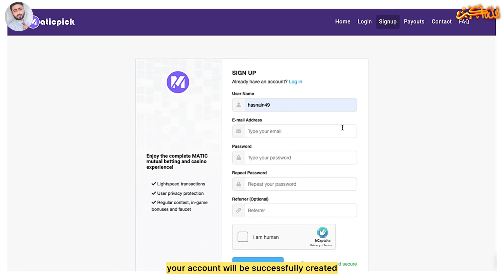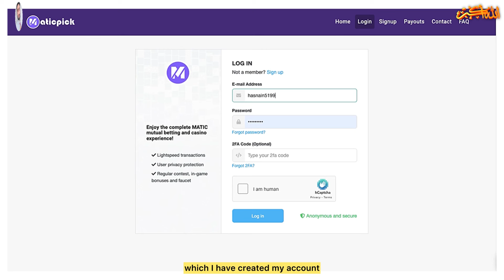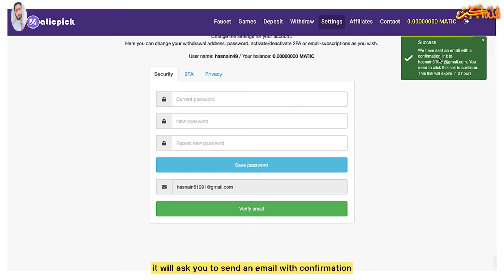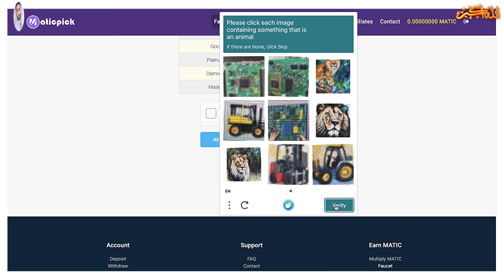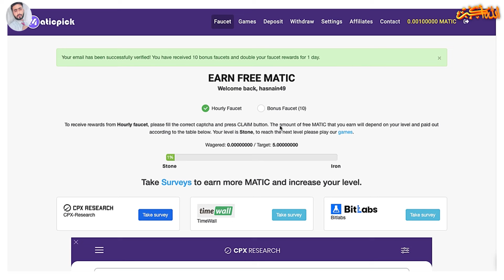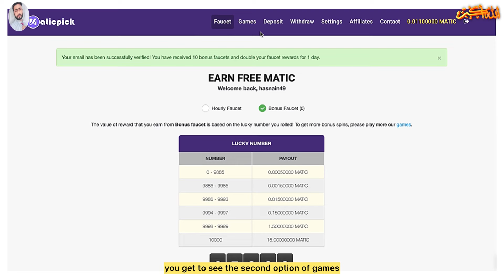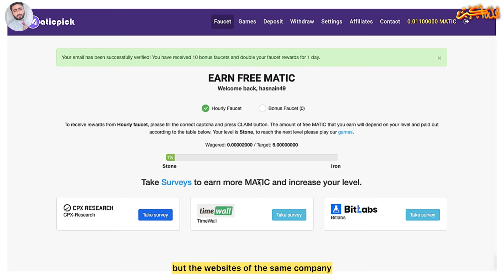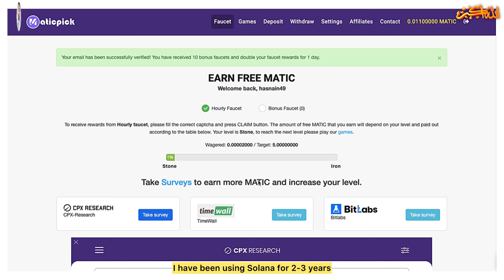Claim Matic Polygon Every Hour FREE | Get Free Polygon Matic | Earn Free Polygon Matic Autopilot